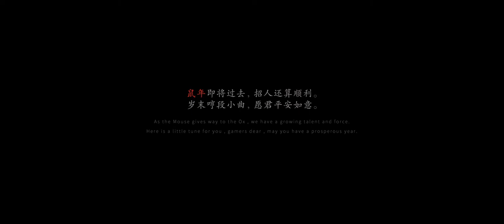Black Myth Wukong - Jahr des Ochsen / Year of the Ox - Trailer 2021 - Gameplay | Upcoming Game 2023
Black Myth Wukong - Trailer zum Jahr des Ochsen in HD. Spiel erscheint auch für PlayStation 5 & 4 / PS5™ & PS4™
❗ Dieses Video wurde speziell für die Feier des Jahres des Ochsen produziert und stellt keine tatsächliche Handlung dar
❗ This Video is specially produced for celebrating the Year of the Ox, it does not represent actual plot
ℹ
Game: Black Myth Wukong
Release: 2023
Puplisher: Game Science Interactive Technology Co., Ltd.
Platforms: PlayStation 4, PlayStation5
                    Xbox One, Xbox Series X, Microsoft Windows
ℹ Gameinfo ℹ
Black Myth Wukong ist ein Action Rollenspiel, das auf dem klassischen chinesischen Roman "Journey to the West" basiert.
Black Myth Wukong is an action RPG based on the classic Chinese novel "Journey to the West".